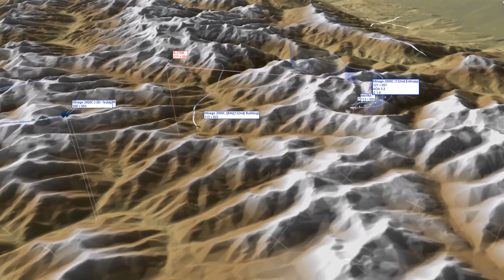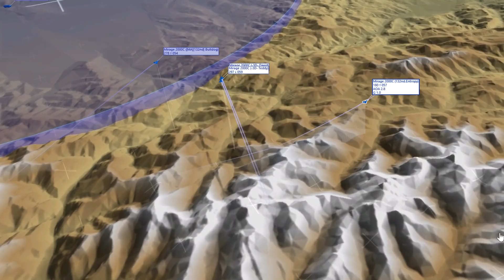Casual Mirage CAP flight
My first A-A kill :D